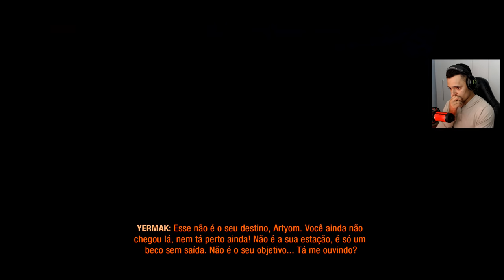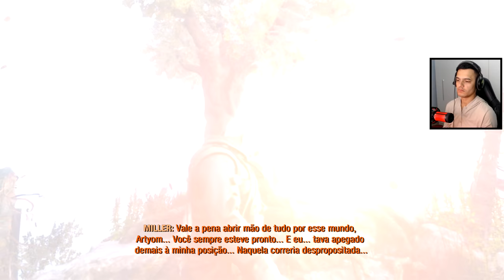ALEGRIAS E TRISTEZAS ! - METRO EXODUS 4K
| MEU SETUP |